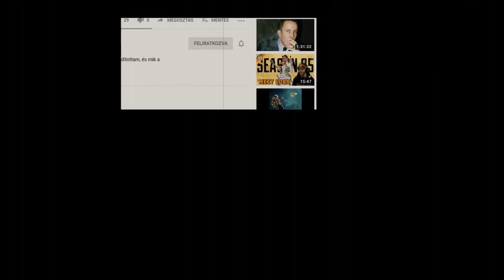GYILKOSSÁG A FUDAN EGYETEMEN: a tudomány adathalmazzá válásáról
Történt egy gyilkosság a Fudan egyetemen, aminek a hátteréről nem igazán adott hírt a magyar sajtó, pedig fontos és érdekes tudni, hogy mi történt. Arról van szó, hogy az oktatókon egyre nagyobb a teher világszerte, egyre fontosabb lesz a tudománymetria, és az, hogy hova publikálnak, hányan idézik őket. Ugyanakkor ennek súlyos hatásai vannak, és nem csak az, hogy egyre több felesleges cikk jelenik meg, hanem az is, hogy fontos kutatások eltűnhetnek, és teljesen belesimulunk a nemzetközi trendekbe, mindenfajta kritikai hozzállás nélkül. Magyarországon már egy jó ideje zajlik ennek a folyamatnak a majmolása, ami egy autoriter rendszerben tökéletes eszköz lehet a tudósok megfélemlítésére.

A két oldal, amit említettem, ajánlom őket, ha a nemzetközi egyetemi/tudományos élet érdekel Titeket, érdemes regisztrálni rájuk:

Tagek